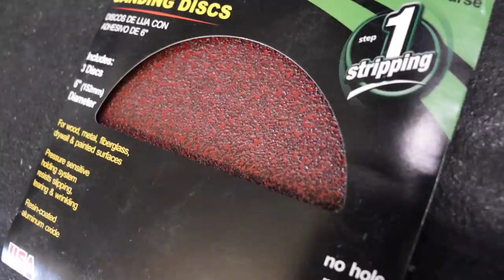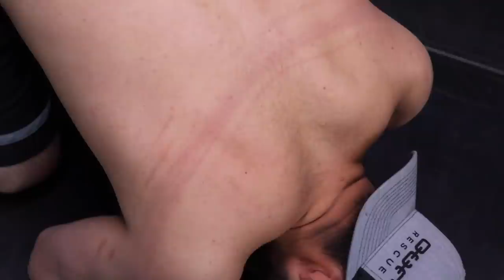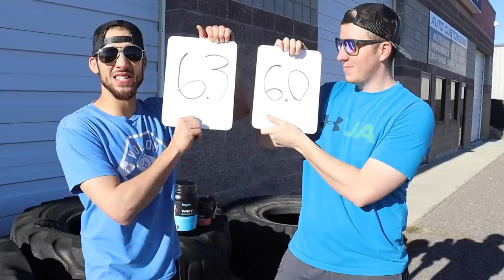SandPaper DeadLift and Bench Press on NEEDLES?!?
We rank pain for science curiosity and entertainment! Please leave it to us as we have professional medical assistance at all times!